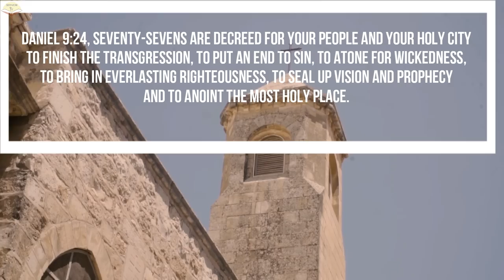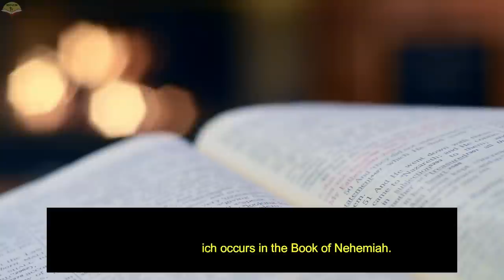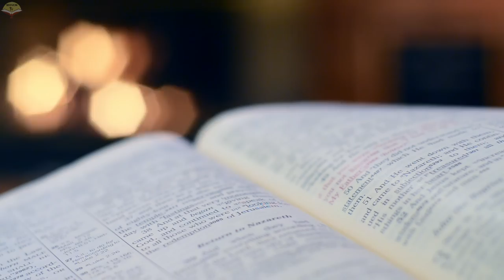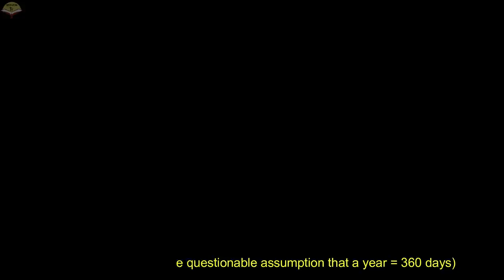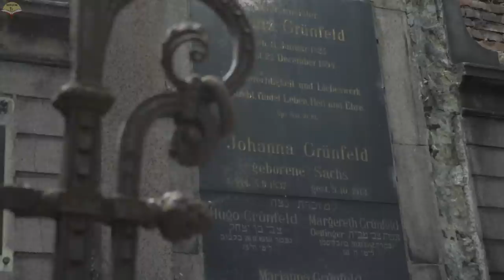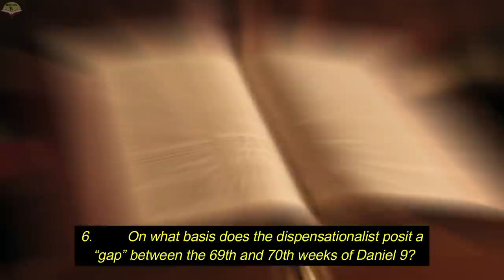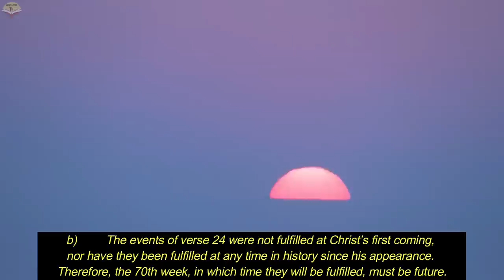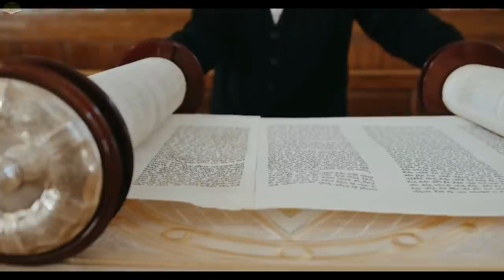70th WEEK OF DANIEL REVEALED | END TIME PROPHECY |#2024 god inspiration jesus #2023